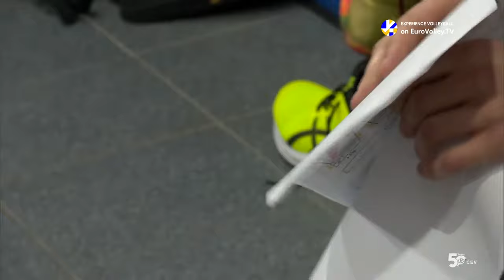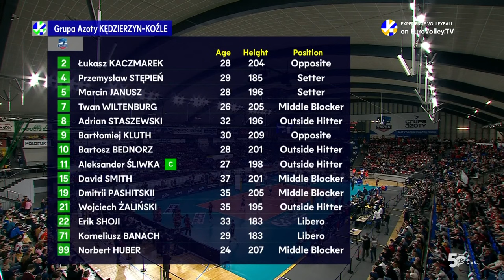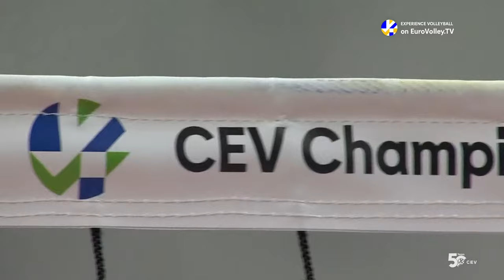Full Match | Grupa Azoty KĘDZIERZYN-KOŹLE vs. Sir Sicoma Monini PERUGIA | CEV CL Volley 2023